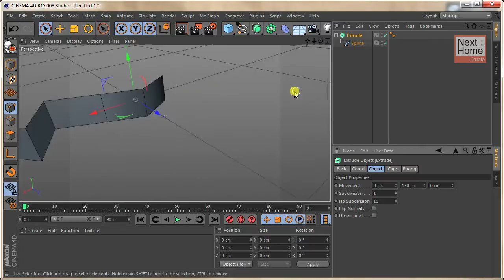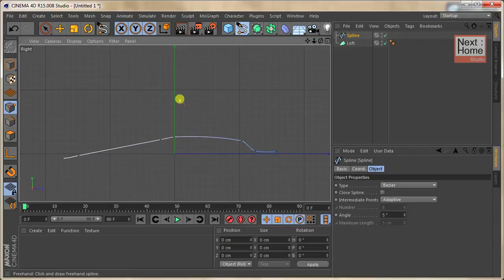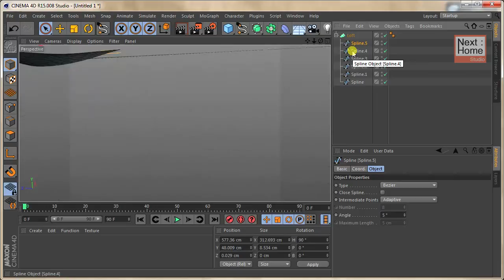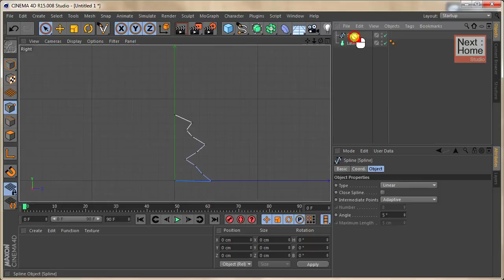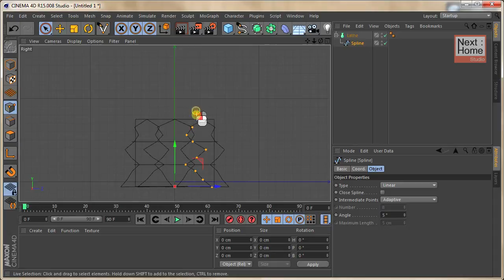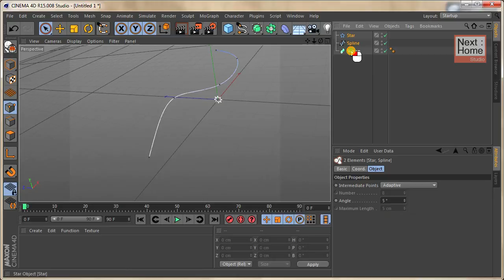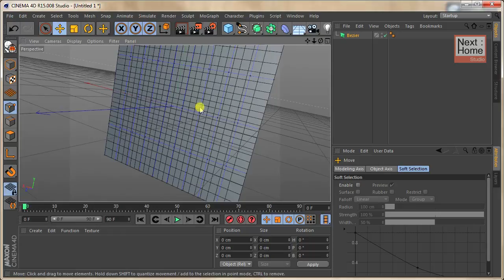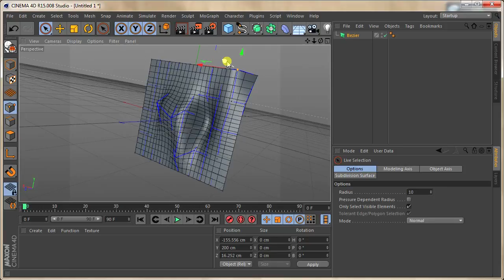2002 Cinema 4D เรียนรู้เรื่อง Basic Nurbs การขึ้นโมเดลเบื้องต้น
เรียนรู้เรื่อง  Basic Nurbs